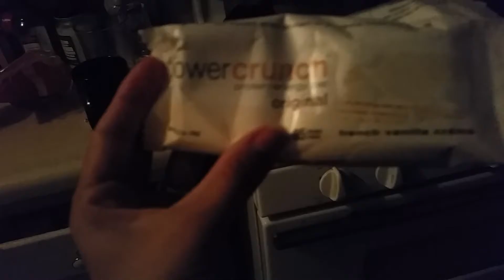Morning before surgery pt.1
Before 4am